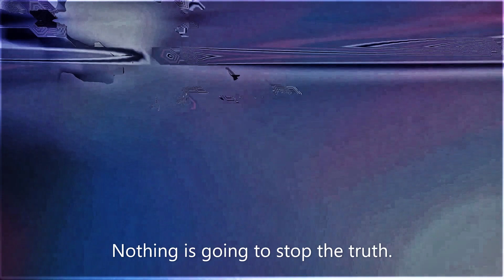it is getting hard to deny something is happening 0668